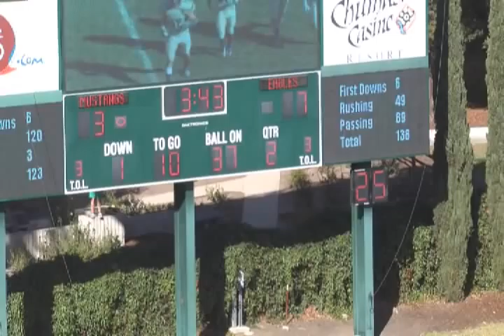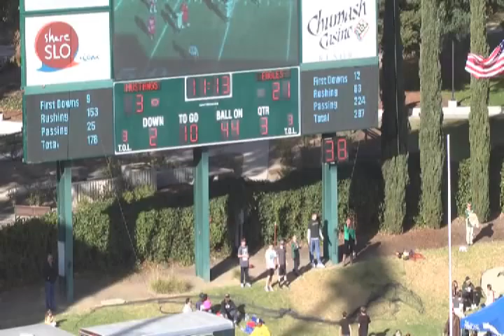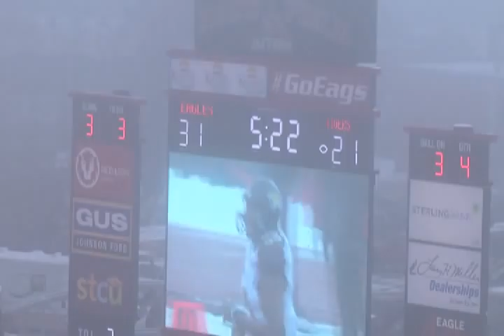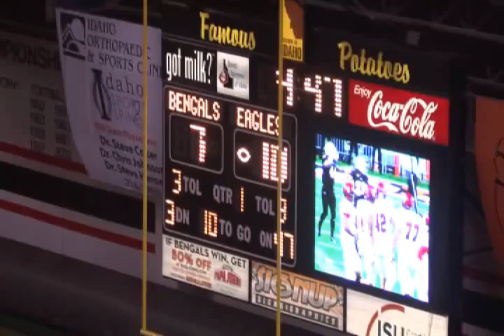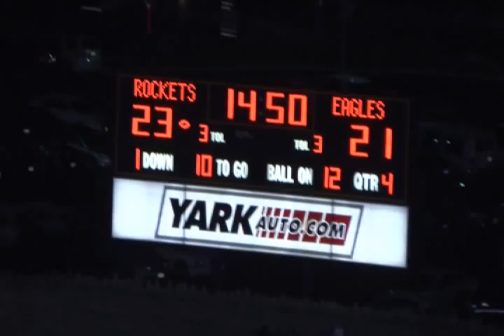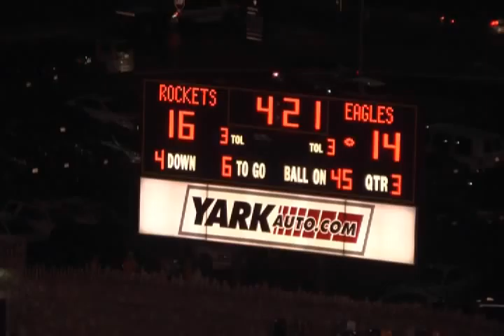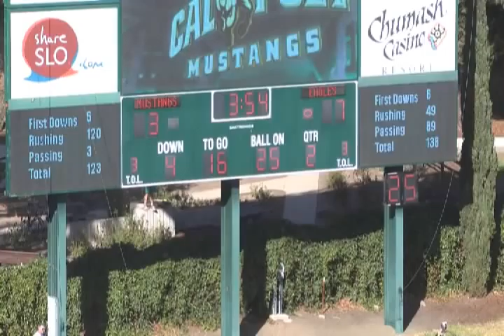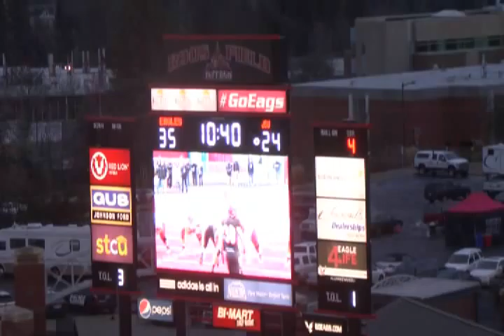EWU #21 CB Bo Schuetzle 2013 Highlights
EWU Football CB #21 Bo Schuetzle's 2013 Highlights.